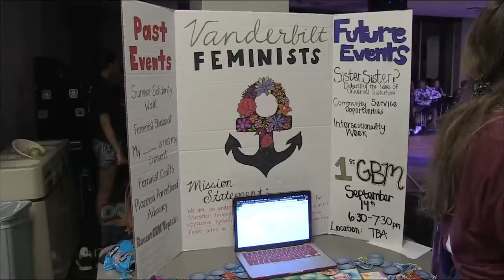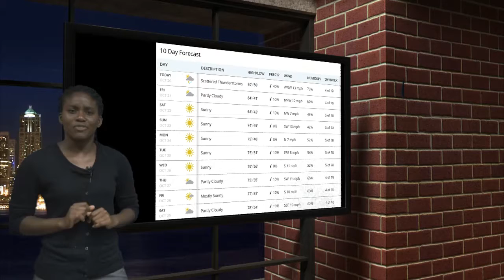VTV News: October 20, 2016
VTV News anchors Sophie Jeong and Swathi Ganesh bring you this week's top stories including the Eskind family's donation, Milo Yiannopoulos visit to Vanderbilt and the annual Lights on the Lawn. VTV News Sports Correspondent Madison Foglio brings you this week's top sports stories including Vanderbilt's football win, Women's Lacrosse win and the Commodores soccer game against South Carolina. VTV News Weather Correspondent Tajeira Bonner brings you this week's weather forecast.